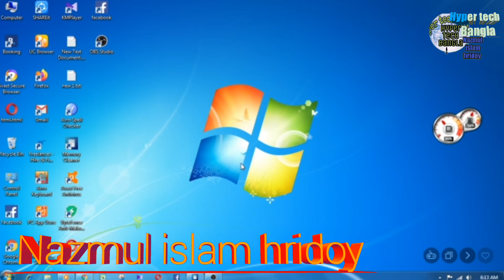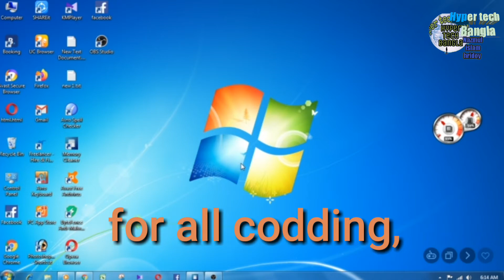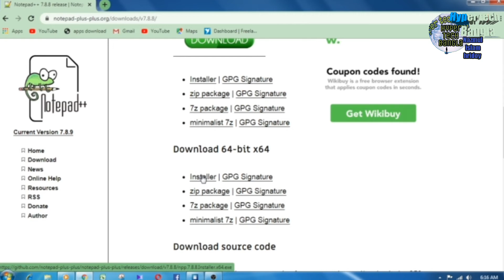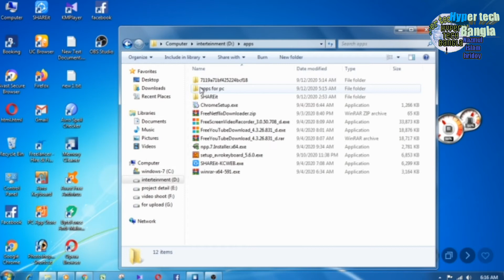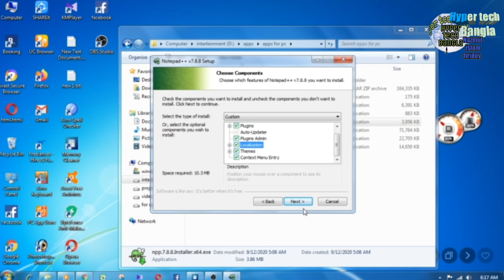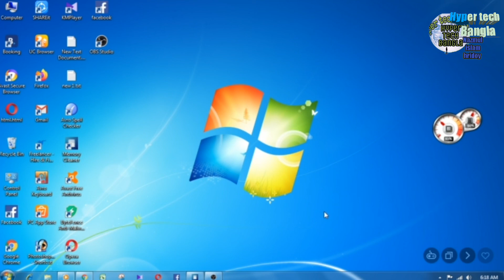How to dwonload Notepad ++ and use plugging all future best notepad for codding html 5 css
hello THERE    কেমন  আছেন সবাই,  আসা করি  hyper tech  Bangla.  এর সকল সদস্য  অনেক ভালো  আছেন,
তো ভিডিওর Title  দেখেই  বুজতে  পারছেন আশা  করছি  হ্যা এই ভিডিও  তে  আমি  দেখানোর চেস্টা করছি কি  ভাবে  শহজে  notepad ++ download  করবেন  এবং ইন্সটল  করবে windows 7, 64 bit Operating  system  a
আর হ্য সকল ফিচার গুলো  ও পাবেন  আমি মনে করি কোডিংগ এর জন্ন্যে  সব থেকে ভালো  ও ফিচারজুক্ত notepad ++

আর কোনো প্রব্লেম  হলে সরাসরি  কমেন্ট করুন

আর আমার সাথে জোগাজোগ করার জন্য =

  টেক  সাপরট পেতে সরাসরি  পেজ বা গ্রুপে বা সরাসরি জোগাজোগ করুন,